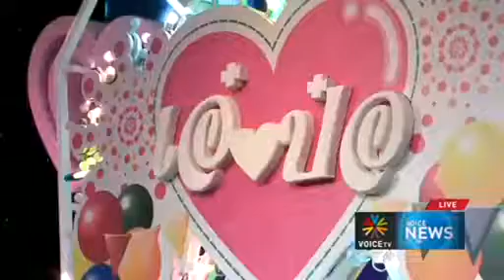ป๋อ เอ๋ วิวาห์ฮาเฮท่ามกลางบรรยากาศงานวัด Voice TV